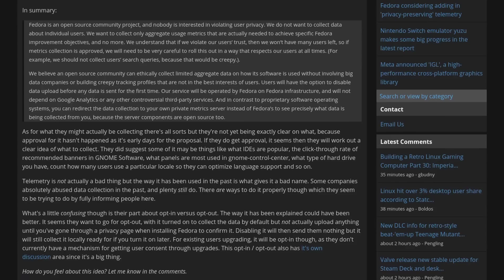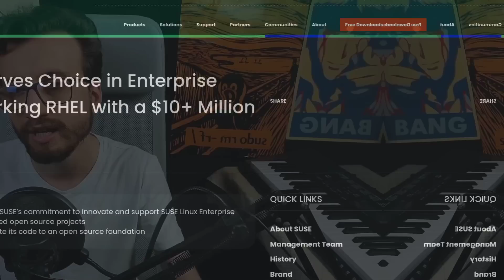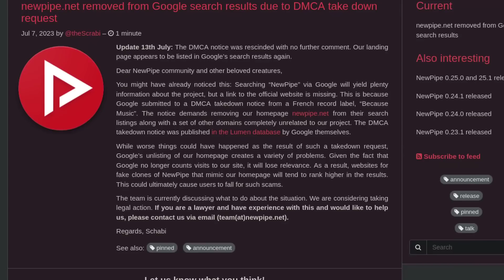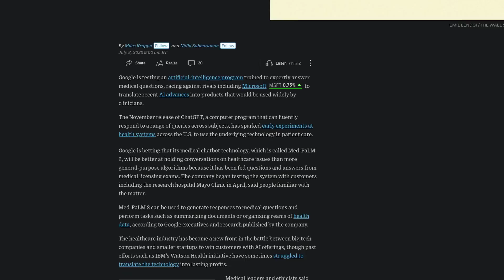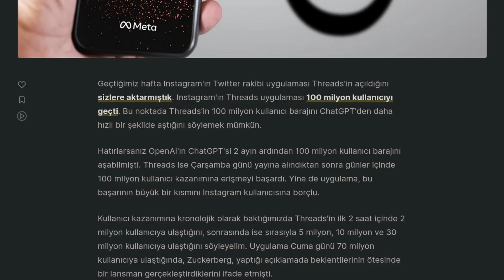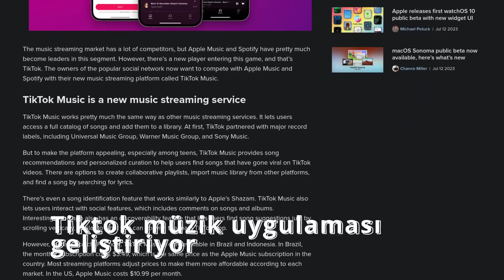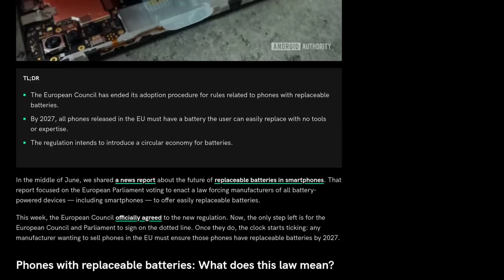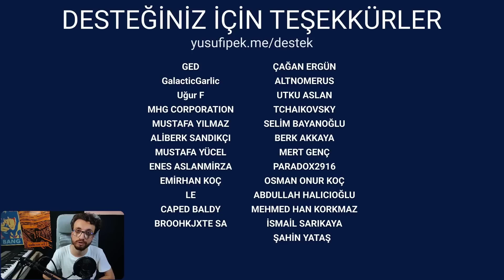Fedora'ya Telemetri, NewPipe Google'dan Siliniyor, MS Davayı Kazanıyor - Teknoloji Raporu #28/2023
0:00 Giriş
0:22 Fedora telemetri ekleyecek
1:02 Linux Lite'a YZ gelecek
1:13 Thunderbird 115 yayınlandı
1:27 Nitter tekrar çalışıyor
1:36 Oracle, Redhat'e diss atıyor
2:15 OpenSUSE, RHEL uyumlu dağıtım geliştirecek
3:20 NewPipe, Google'dan siliniyor
4:51 ChatGPT'nin trafiği %10 düştü
5:30 Google, hastanelerde YZ test ediyor
6:22 Windows, Temmuz yaması yayınlandı
6:36 Microsoft, Blizzzard FTC davasını kazandı
6:47 Son 100 bin yıldaki en yüksek sıcaklıklar
6:56 Threads ne kadar veri topluyor?
7:41 Threads 100 milyon kullanıcıyı geçti
8:20 Hollanda hükumeti kendi Mastadon'unu açtı
8:56 Twitter, Threads bağlantılarını engelliyor
9:03 Tiktok müzik uygulaması geliştiriyor
9:12 Mastodon aktif 2 milyon kullanıcıya ulaştı
9:17 Rusya kendi internetini inşaa etmek istiyor
9:33 FTC, tek tıkla abone iptalini getirmeye çalışıyor
10:11 2027'ye kadar telefonların bataryaları değiştirilebilir olacak
12:00 Kapanış